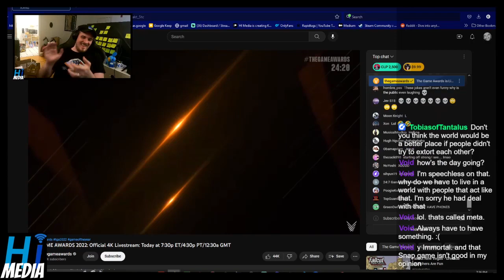Vailent Hearts World Premiere